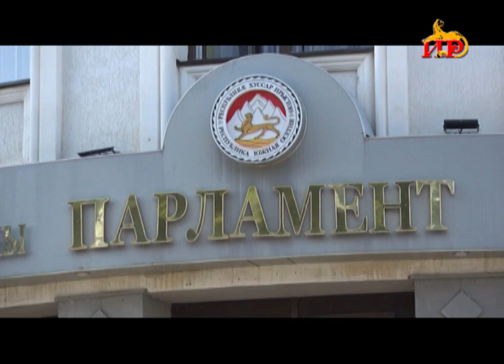В Цхинвали депутаты парламента обратились к спикеру с предложением рассмотреть вопрос недоверия прав